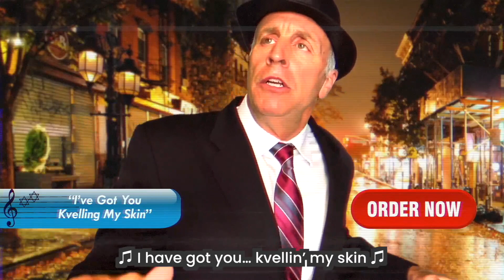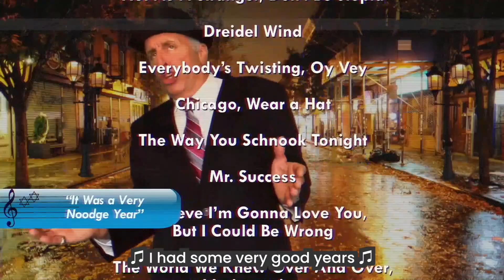Sinatra sings the greatest Passover hits!!